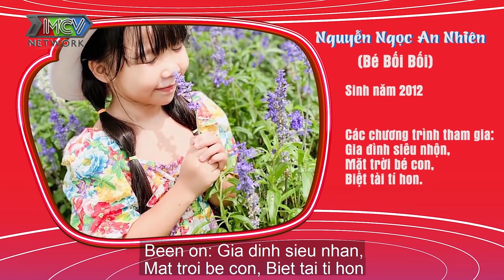HOT TIKTOK BỐI BỐI không được ba ủng hộ theo đuổi con đường ca hát vì sợ con hát TÁC GIẢ SẼ BUỒN